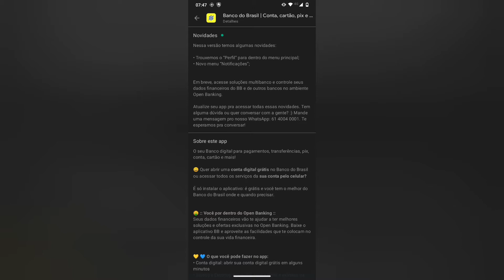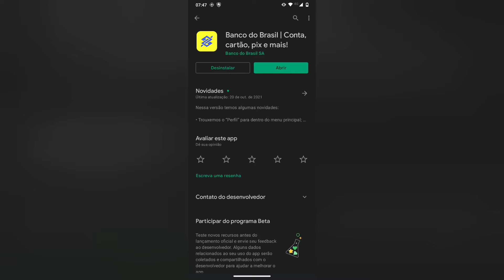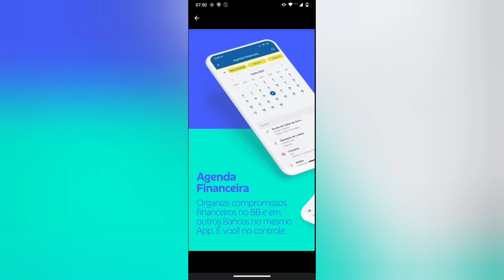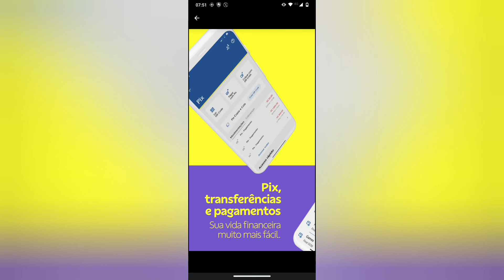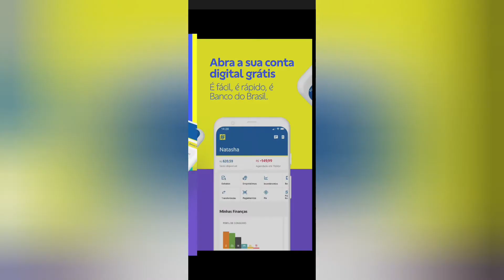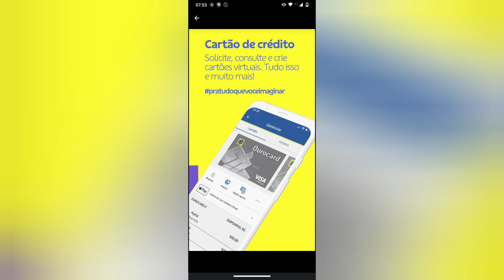Banco do Brasil +🧐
Estar muito bom o aplicativo do banco do Brasil chei de novidades e possibilidades de novos Cartões excelente 😲🤔Mas Informação  sobre A maquinha C6banck Pay no video🧐 ) (😉Minizinha (oferta R$ 40)